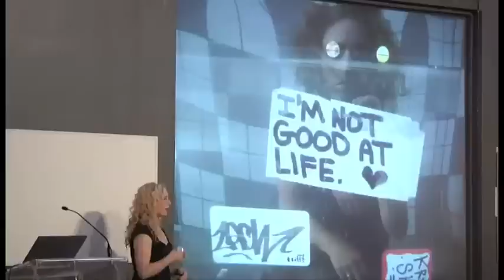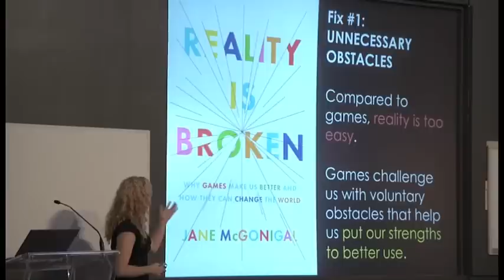Rotman School Video Game Sector Experts Speaker Series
Jane McGonigal, author, "Reality Is Broken: Why Games Make Us Happy and How They Can Change the World" (Penguin, 2011) on How We Can Harness the Power of Video Games to Solve Real-World Problems. Taped on January 31, 2011 at the Rotman School of Management.
Taped at the Rotman School of Management, University of Toronto